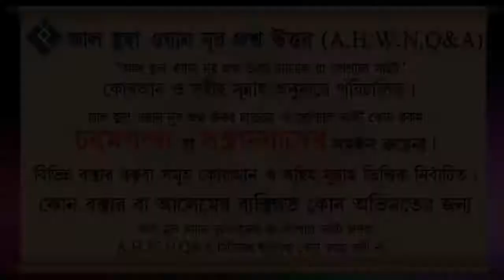রুকু সিজদার তাসবীহ কতবার পাঠ করা সুন্নাহ সম্মত ᴴᴰ┇শাইখ আব্দুল মালেক বিন ইদ্রিস